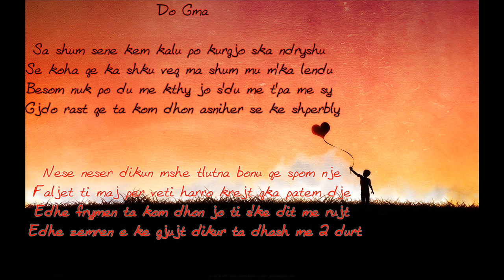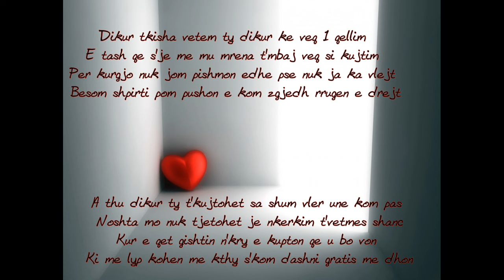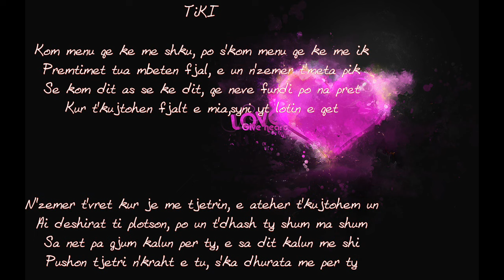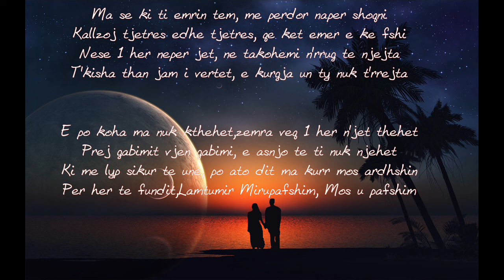Do-Gma feat. TiKi & Maksi - Mos u pafshim new 2012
Muzika : Profil
Teksti : Do-gma,TiKi,2-rim
Orkestimi: Maksi
Inqizimi: Profil Records& King Records